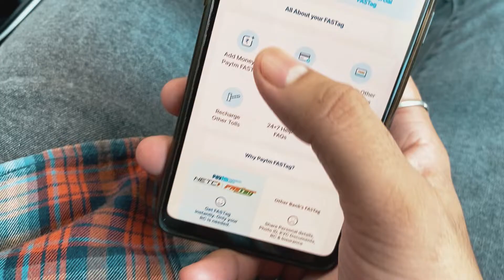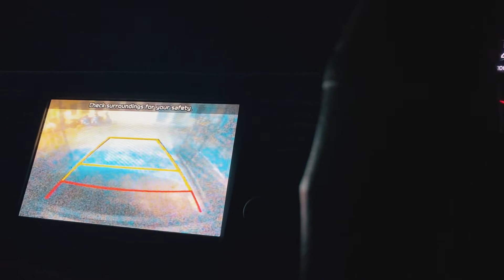Kharcha Ho Gaya Tezzzz😐🥺😥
Kharcha Ho Gaya Tez😐🥺😥 | Vlog 24